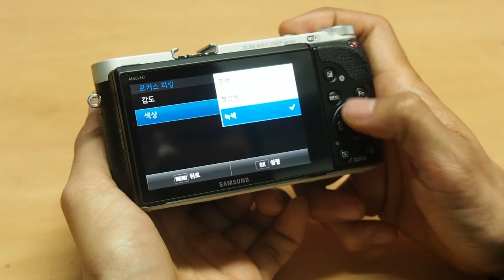Samsung NX300 Focus Peaking